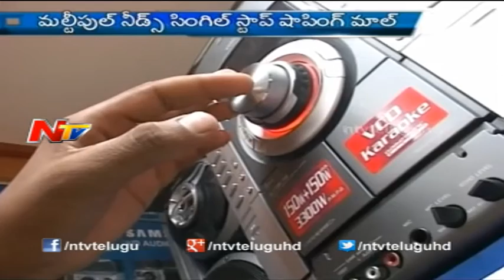Shopping Malls Culture in Hyderabad - Part 03